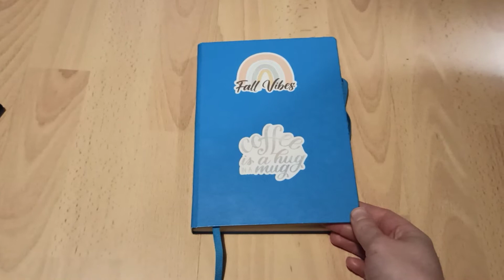#274 BULLET JOURNAL PWM MARS 2021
Hello, aujourd'hui je vous partage mon bujo du mois de mars ! Très belle journée 😊